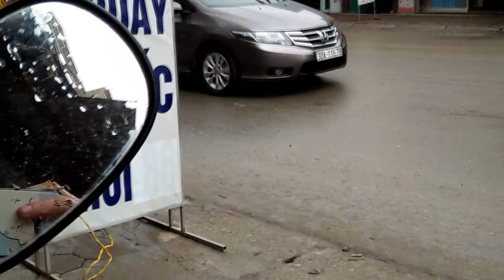FULL Hướng Dẫn Câu Lăng Xê Cá Nhiều Qúa 20/10/2018